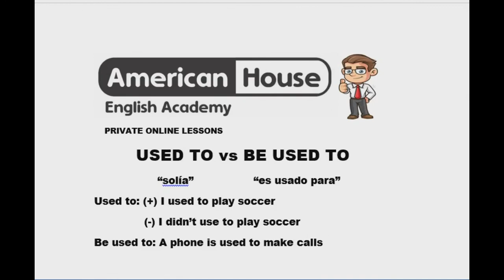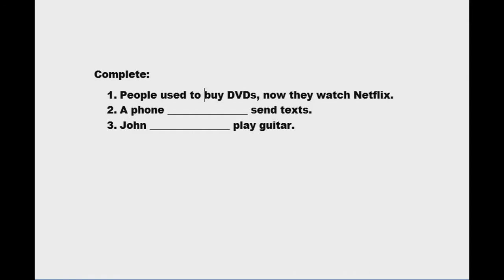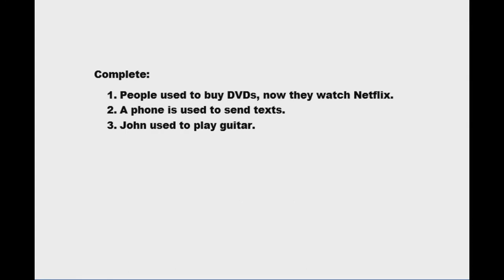😃 ✅ COMO USAR USED TO en Inglés | EXPLICACIÓN en ESPAÑOL ✅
Diferencia entre USED TO y BE used to
Una clase corta que utilizamos para nuestras clase privadas en línea